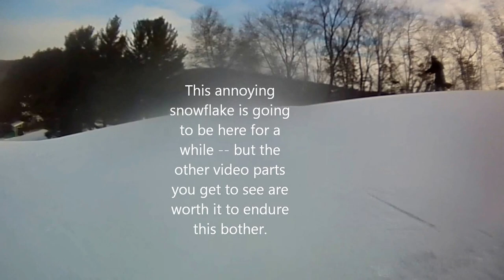Tyrol Basin Session 44 Part 2 -- Sunshine, overcast, 12 degree fun -- Edg Ron Jesse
Part two has some virtues.